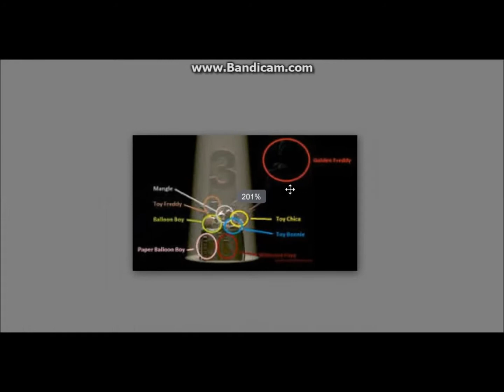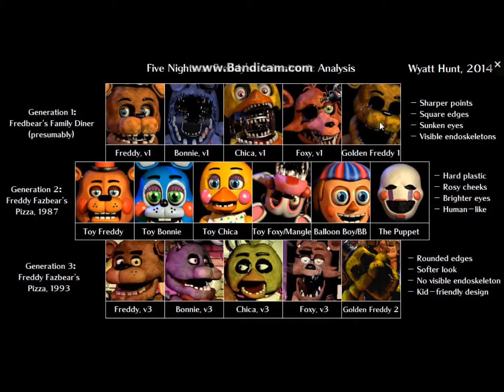Five Nights at Freddys 3 Theroies and analysis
Hey guys nick here with another video and this time I wanted to do a video that expressed the theories that me and my friend come up with. Special thanks to MattPatt A.K.A The Game Theory for the timeline and the start of my analysis. Of course me and my friends have many other theories that I will do a video on.